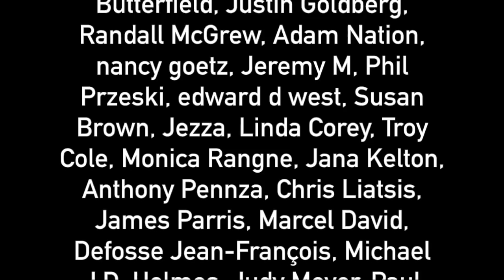Marc Crispin Miller on Unity4J Online Vigil - The Political Vigilante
Graham talks to a professor of media studies at NYU about the media and Julian Assange.